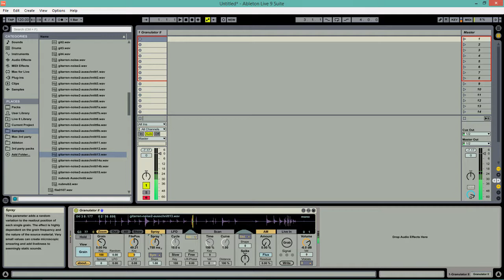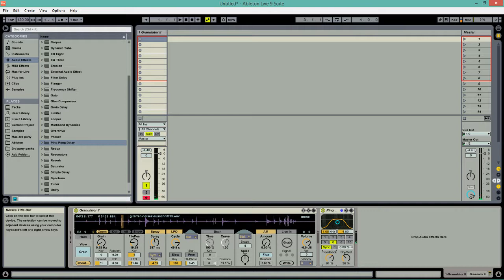Ableton Granulator Ambient Session Screencast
In this session I jammed with Ableton Granulator II Max4Live device which I used for mangling a sample created by hammering the strings of an acoustic guitar. I used the "hold" option while slowly varying different parameters of the grain table synthesizer for getting an ever evolving sound with rhythmic and drone-ish components. There's no comment or voice-over in this recording. Enjoy!